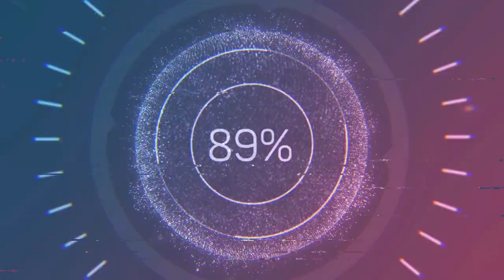WLOP | split retro | Runda 1 | Australia sezon 2 | SKRÓT WYŚCIGU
⚠️ Ważne Linki ⚠️

Start sezonu 2 - pierwsze GP sezonu 2 w splicie retro World League of Players. Zapraszamy na skrót z tego wyścigu.